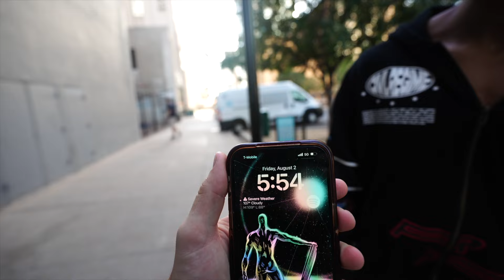Am I Really Natty | Day before Show